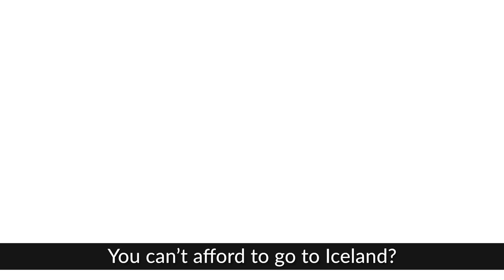Newbie photographer sells hometown photos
Get a free video from Great Escape Publishing with instructions on how you can get started selling simple photos of your hometown or travels, like Wayne… There’s no experience necessary!